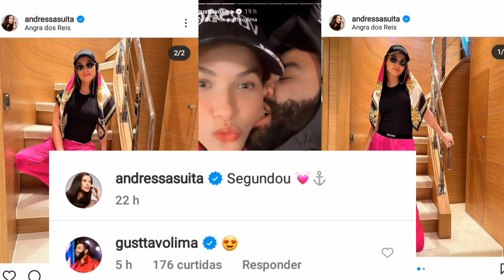NÃO RESISTIU BEBÊ! Gusttavo Lima Acabou de REAGIR a Andressa Suita com Muito Amor e Agita os FÃS.